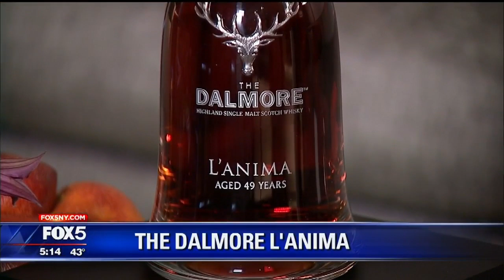The Dalmore L'Anima: A Whisky Collaboration with Massimo Bottura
ALISON MORRIS | It's called L'Anima, Italian for "the soul." The whisky from The Dalmore, aged 49 years, is a collaboration between Dalmore master distiller Richard Paterson and world-renowned chef Massimo Bottura of Osteria Francescana.

When two visionary people get together, Massimo says, with the right energy and synergy, you can really make something special and unique. And that's exactly what these two have done.

There's just one bottle of L'Anima in the world, and I was the first journalist to taste it.

Richard guided me through the different flavors: marmalade, spice, marzipan, crushed almonds and oranges. It was an elaborate experience, unlike any other tasting I've ever done. And the flavors were outrageous.

The bottle of L'Anima is going up for auction with Sotheby's next month to support Massimo's charity Food for Soul, which promotes social awareness of food waste while feeding the hungry.

You can bid from April 25 to May 9. They're hoping to open bidding around $85,000.

Massimo and Richard not only created this amazing whisky, but they also put on a six-course whisky dinner to spread the word about the auction and share their artistry.

As Massimo describes it, they made visible the invisible for people.